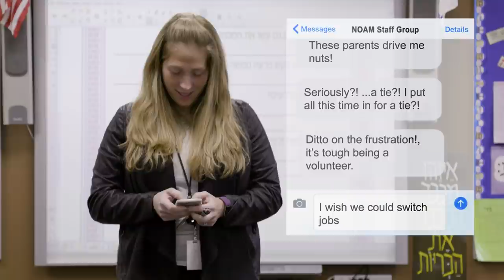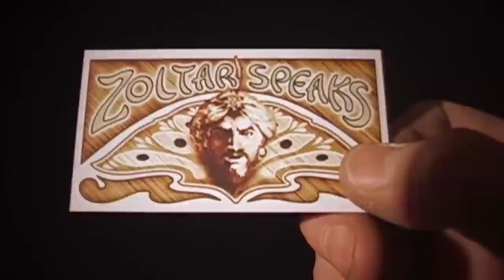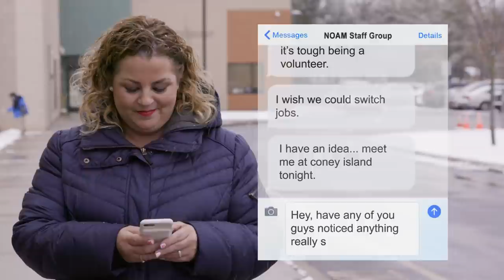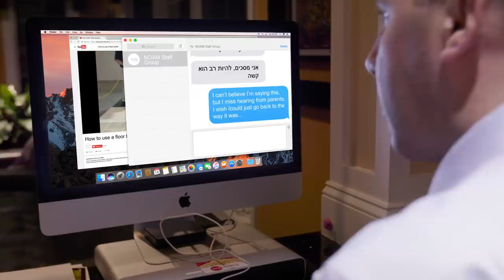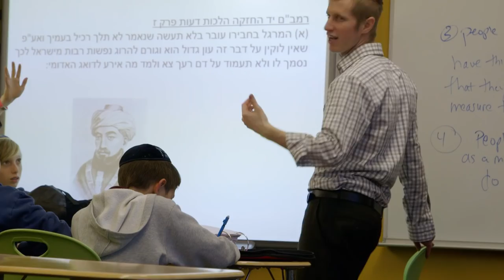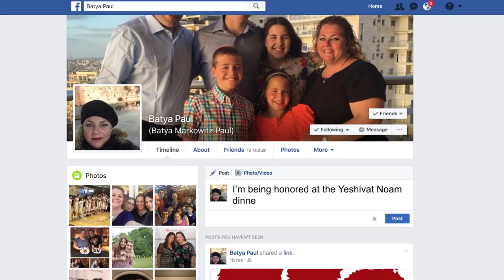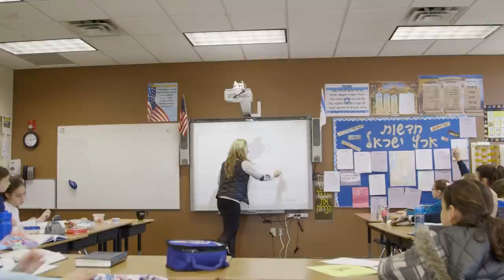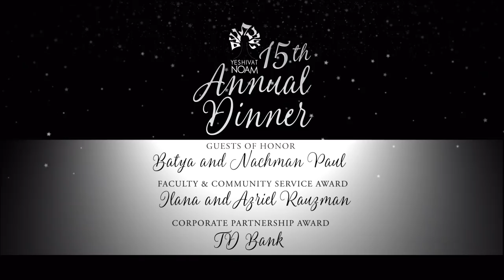Yeshivat Noam 15th Annual Dinner Honoree Video